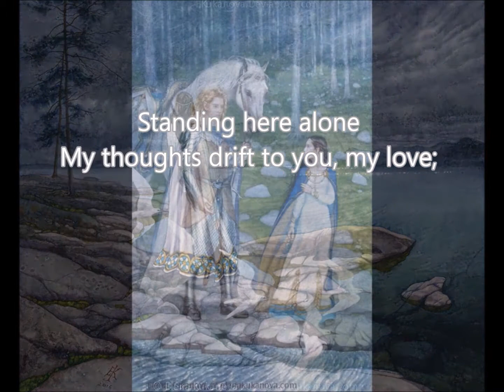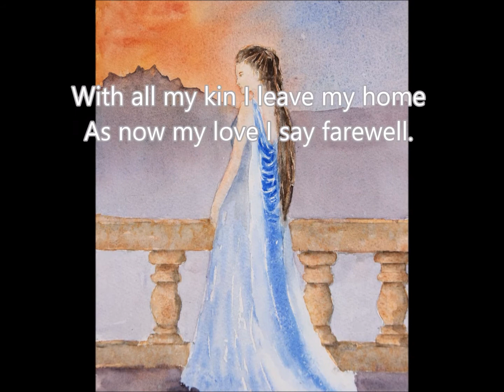Now My Love, I Say Farewell.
Inspired by the love between Andreth and Aegnor in the First Age of Middle-earth. Andreth, a wise woman from the house of Beor, was deeply in love with the Noldorin Elf-lord Aegnor, the son of Finarfin and Eärwen and the brother of Finrod, Orodreth, Angrod, and Galadriel his sister. A poem written and read by Fortinbras Proudfoot.